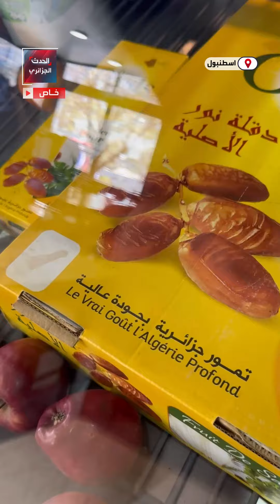بمناسبة شهر رمضان.. مبادرة جزائرية مميزة في تركيا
مطعم جزائري لعابري السبيل في شهر رمضان بالعاصمة التركية اسطنبول.. مبادرة مميزة تلقى إعجاب الأتراك قبل الجزائريين، تعرفوا عليها عن قرب: